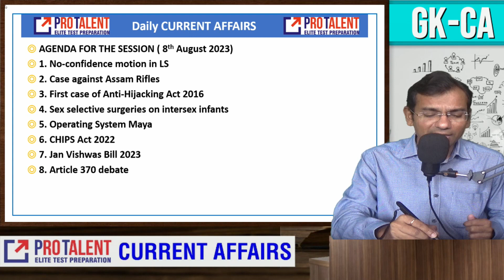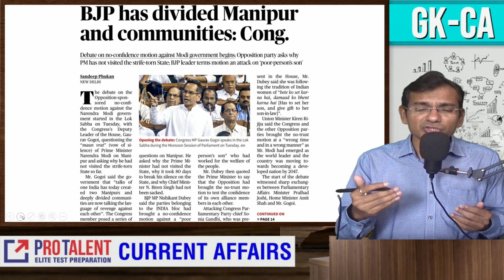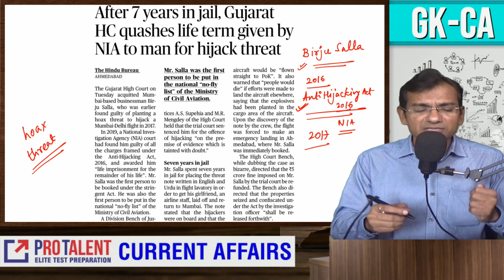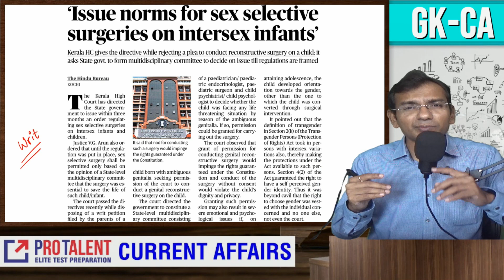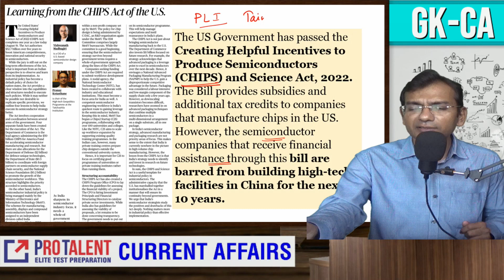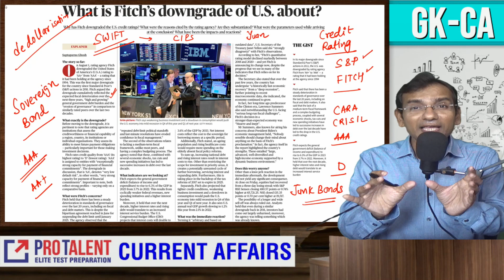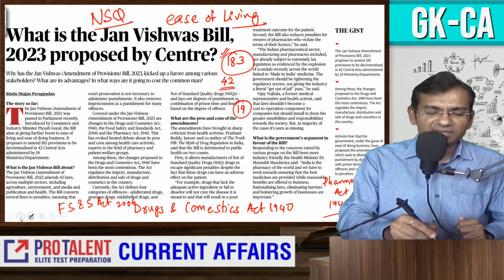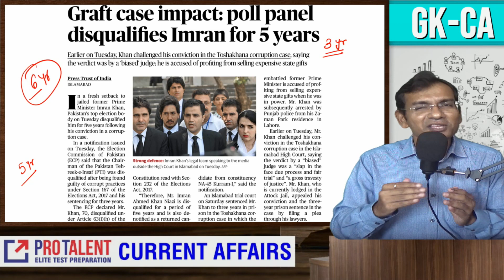Current Affairs Booster - 9 August 2023 - CLAT & Law Entrance Govt Exams MBA entrance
Boost your knowledge of current affairs with the latest update for today. This edition covers CLAT and Law Entrance Government Exams as well as MBA entrance exams. Stay informed and prepared for success.